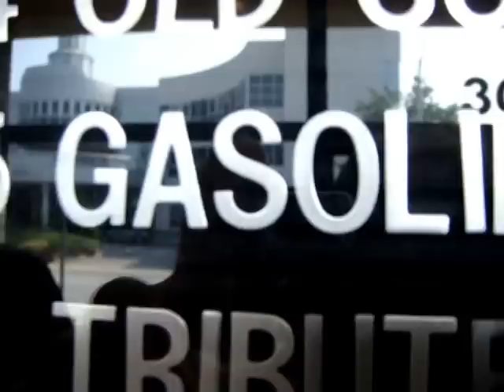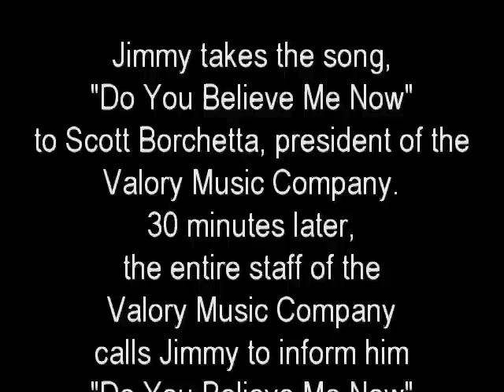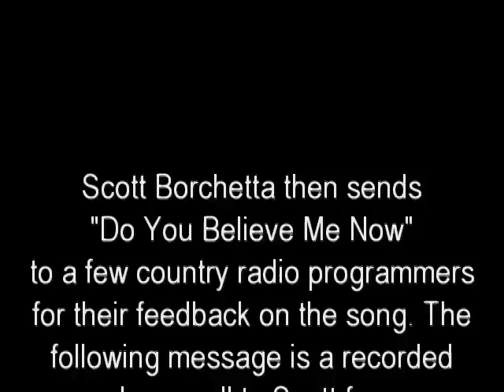KeroScene Kam - The Evolution of DYBMN Pt. 1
Part 1 of the behind the scenes look at the evolution of Jimmy Wayne's hit song and CD titled, "Do You Believe Me Now". Filmed by Jimmy in true D.I.Y. style for the fans. *Video edited by Rob Daniels w/ Jimmy Wayne.